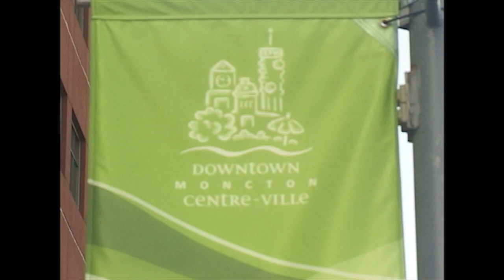STUDIO SOUVENIRS - Episode #2: Kyle MacDonald - MOOD LIGHTING Tapes 2010-11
A dark winter digging through tapes searching for rays of sunshine.
In Episode #2 we bring you all the makes and b-roll that went into Kyle Macdonald's debut part in Studio's first video "Mood lighting". Original DVD release: March 1, 2012
Filmed by Dave Pelletier & Brian Shannon
Additional Filming by Devin Guiney